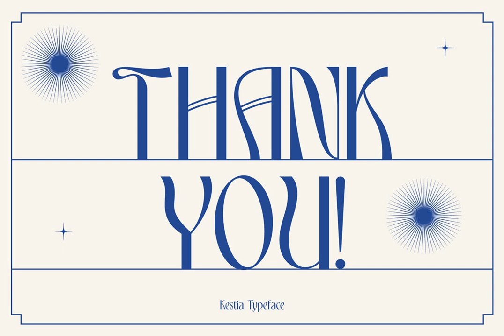Kestia Font Download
Download Kestia Font

Embark on a typographic journey with Kestia, a modern and elegant typeface that exudes the charm of Neue Nouveau. Inspired by the early Art Nouveau designs, Kestia merges the aesthetics of different eras, crafting a font that's both timeless and contemporary.

This meticulously designed typeface features innovative letters and intricate ligatures, making it an ideal choice for those seeking to infuse a nostalgic yet fresh flair into their creative projects. Whether you're designing posters, magazines, logos, wedding invitations, or social media content, Kestia's versatility ensures your work will stand out with sophistication and style.

Kestia offers a comprehensive set of uppercase and lowercase letters, numbers, punctuation, ligatures, and multilingual symbols, providing the flexibility needed for a wide range of design needs.

If you yearn for a blend of modernity and retro elegance in your next project, look no further than Kestia.